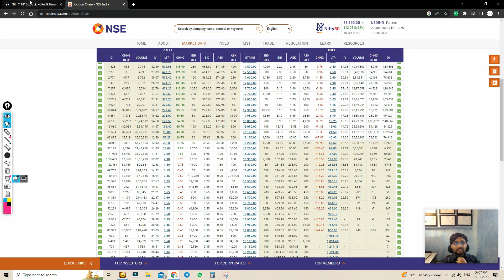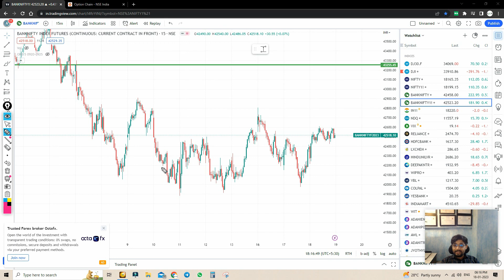Analysis Of Nifty & Banknifty for Thursday 19/01/2023 | U A Capital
U a Capital is an institute which is established in pune, It empowers people with skills that is required to trade in indian stock market.

In this video Akash Udawant who is a founder and Ceo of U a Capital giving his Analysis of nifty & Banknifty for friday 19/01/2023 ?

You can Enroll with us by calling : 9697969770